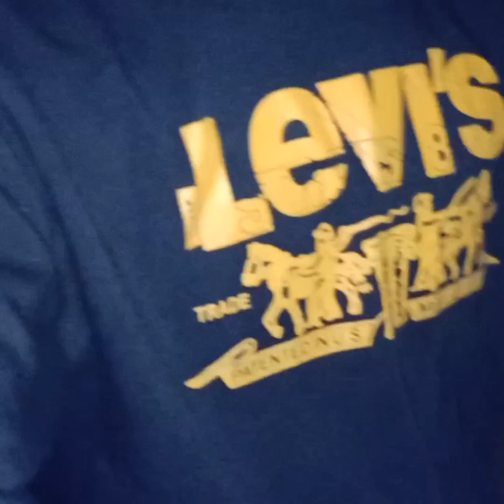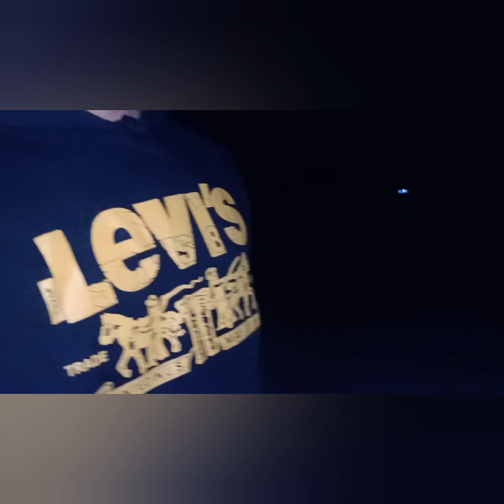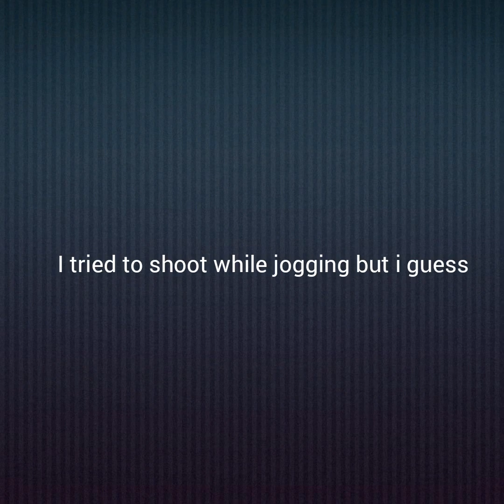ADVENTURE OF 3am JOGGING CHALLENGE😱! | BENEFITS of Exercise | STEPHEN MONESIT VLOG #002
3am to 5am Jogging Challenge, kasabay narin pag exercise

watch til the end guys😂
(comment down kung natapos niyo)

Ps:para sa mga taga bohol katuod mo ug asa ni😂 shhh ayg saba

FOR SHOUT OUT PM ME ON MY FACEBOOK ACCOUNT:
@STEPHEN VON MONESIT